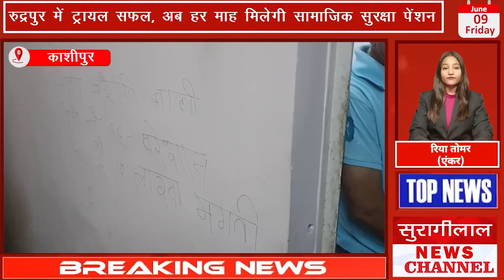KASHIPUR BULLETIN || काशीपुर के मुख्य समाचार || 09-06-2023 || सुरागीलाल न्यूज़ चैनल